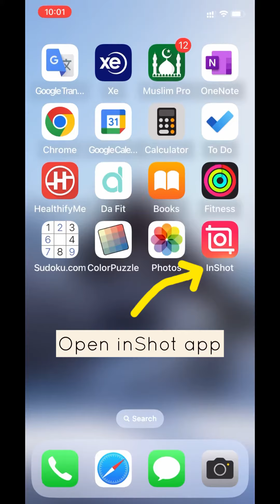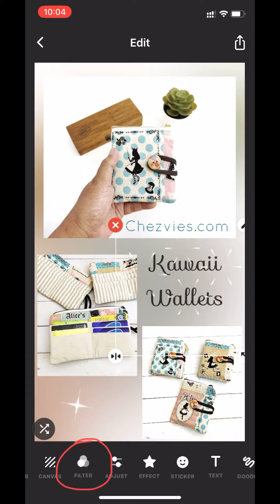Unlock the Secret to Pinterest Photos WITHOUT Canva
Hello,
Here's a quick video how I create pretty photo collage for Pinterest. If you find it too fast simply slow down the player a bit.
I love using inShot app and use it extensively for creating my videos, slides and collage.
I used paid version (no, this is not sponsored post, although I wish it was 🤗)

Anyway even with the free version you can do pretty much everything. Psst, it's not that expensive to get the paid version 😀😀

App: @InShotApp  for iPhone
📷: iPhone 11